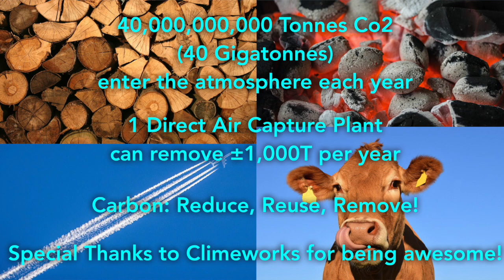Riffi - Camel Karaoke - Carbon Capture!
Riffi is inspired by old cartoons to save the world!
Now with subtitles, hit the cc button to sing along!
Hey if you enjoy this video, please share it! Share the joy!

What on earth is he singing about? Fuel and Fizzy Drinks Forever!

Background music from the Starblazers tv show, they seem to be cool with me using it.

EXCEPT for Climeworks footage. Hope it’s ok guys!

I really recommend Climeworks’ Facebook page to track climate updates, they’re updated often and quite informative!

Text:
Now all around the Earth
We capture CO2 to save the human race
Carbon Capture!

Slowly warming in the sun
damage now must be undone
pulling carbon from the skies
sequester and neutralize!

We must be strong and brave
our home we've got to save
we have only 20 years, 'til the earth we know disappears? (maybe less?)

Gigatonnes of CO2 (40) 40,000 plants will do (actually 40M plants, unless they're Orcas, in which case it's 10M plants...)
we'll get them built and when they arrive
the earth with survive with CARBON CAPTURE!

I’m on Facebook! Am I? I am!